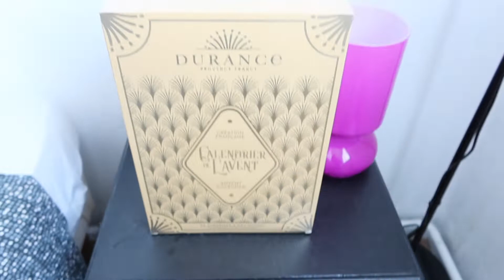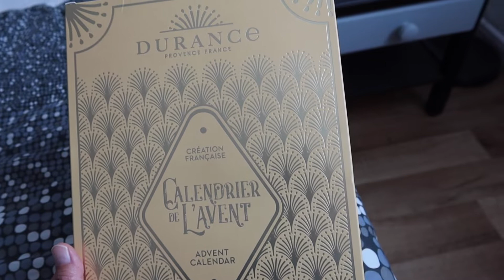[VLOG] J'AI GAGNÉ SUR INSTA UN CALENDRIER DE L'AVENT !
Me suivre sur Instagram :
la_isa_family